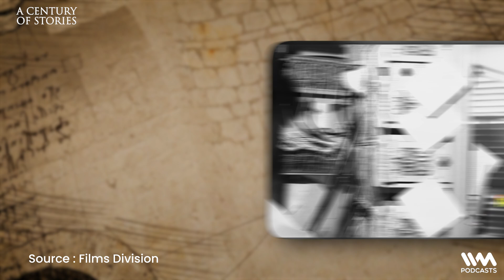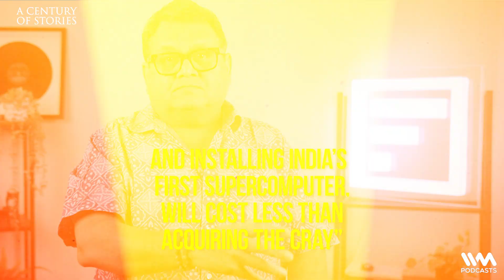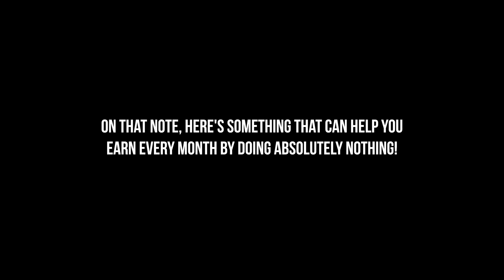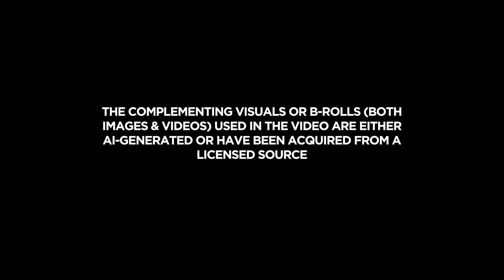When India Built It's First SUPERCOMPUTER! | Story Of Param 8000 | #17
Welcome to A Century of Stories presented by IDFC FIRST Bank!

In this week's episode, join Kunal Vijayakar as he unveils India's technological rise in the 1970s and 80s, marked by significant achievements like Aryabhatta and Wing Commander Rakesh Sharma's space mission. However, faced with resource challenges, the nation sought to obtain supercomputers, leading to the inspiring tale of India's First Supercomputer - Param 8000.

Confronting international restrictions, visionary scientist Vijay Pandurang Bhatkar and his team at C-DAC crafted PARAM 8000, showcasing India's prowess in the global supercomputing race.

New episodes out every Monday!

Do share your thoughts with us in the comments section!

-x-x-x

The complementing visuals or b-rolls (both images & videos) used in the video are either AI-generated or have been acquired from a licensed source.